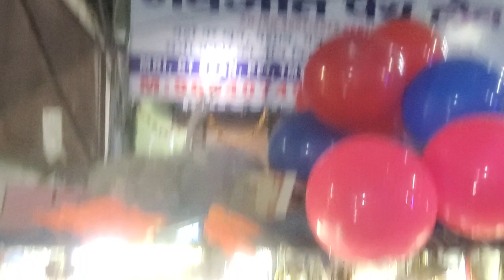CONGRATULATIONS LIFE 04.16.2023 INDIANS LIVING IN AMERICA! INDIAN VLOG KAMALJIT SINGH WANZARA USA 🇺🇸